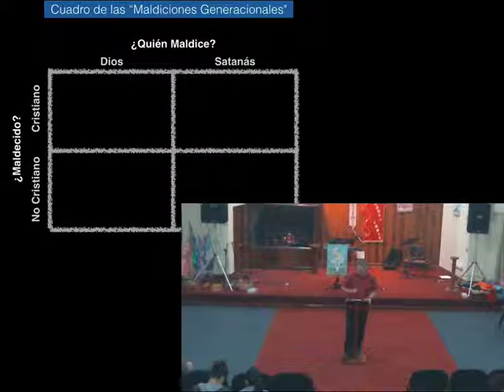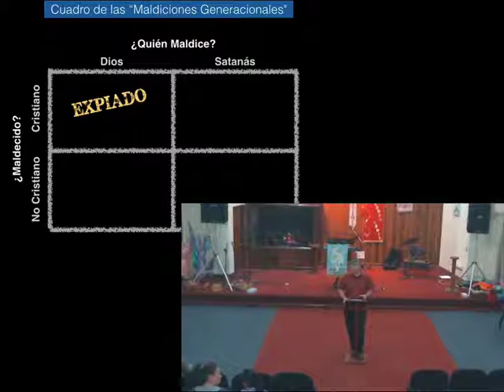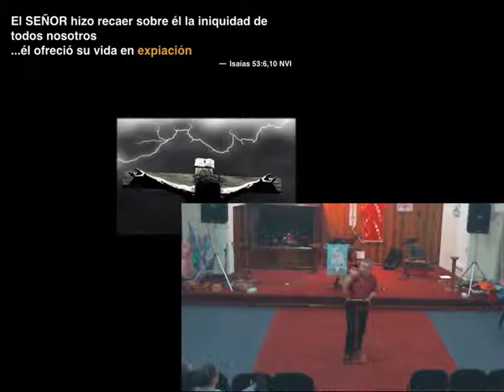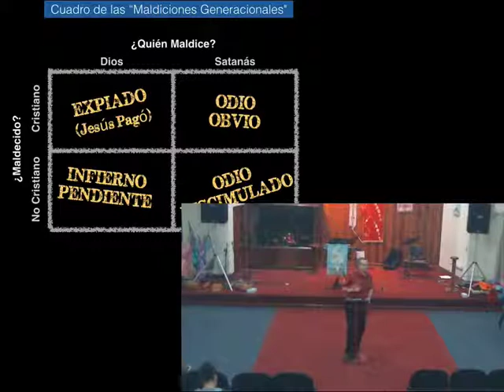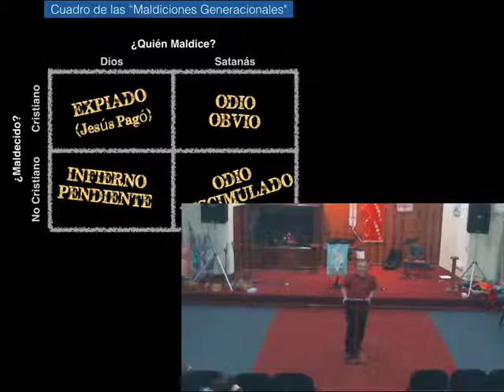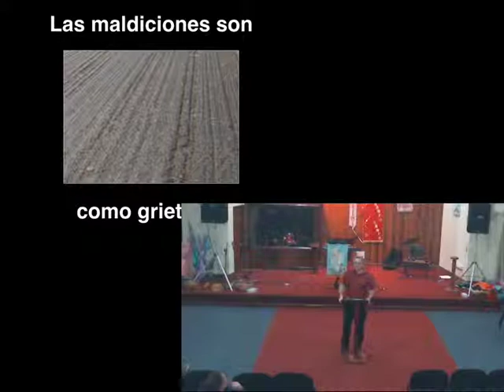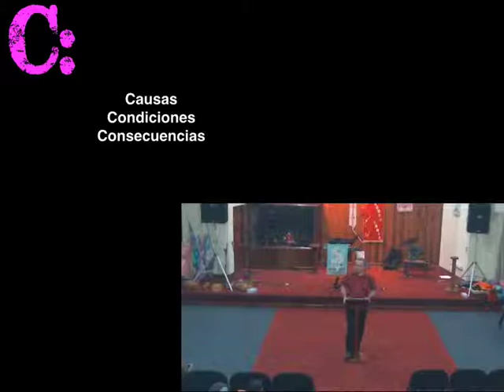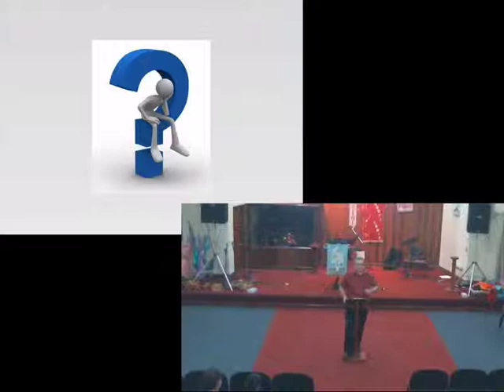Planes de Paz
"Maldiciones y Pecados Generacionales" es algo que aparece en la Biblia, pero que está mal empleado en muchos de los casos.  Veremos de dónde y hacia quién aplican las maldiciones y cómo tratar con ellas.  Terminaremos hablando el caso de David cuando Goliat lo maldijo y oraremos para que los "Planes de Paz" del Señor se cumplan a plenitud.

[Dios] pasando delante de [Moisés], proclamó: —El SEÑOR, el SEÑOR, Dios misericordioso y compasivo, lento para la ira y grande en amor y fidelidad, que mantiene su amor hasta mil generaciones después, y que perdona la iniquidad, la rebelión y el pecado; pero que no deja sin castigo al culpable, sino que castiga la maldad de los padres en los hijos y en los nietos, hasta la tercera y la cuarta generación.
(Éxo 20:5-6)